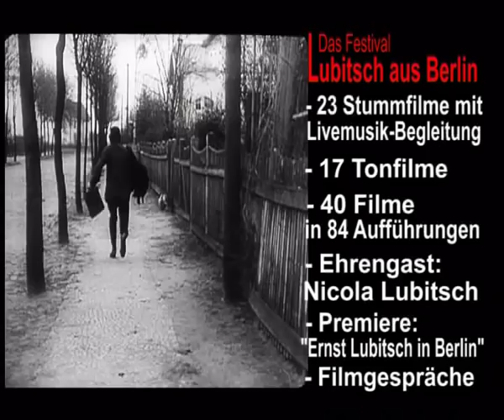Trailer Ernst Lubitsch - Kino Babylon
Trailer "Lubitsch aus Berlin"